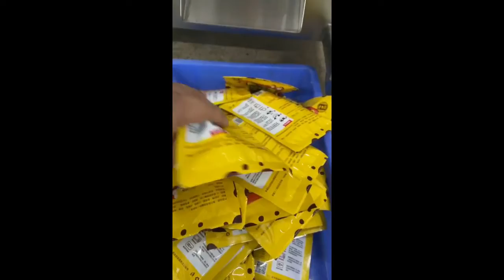Automatic three side sealing paste sauce sachet packing machine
Model: AZ-LPMS1000ml

Applicable products: semi-fluid paste liquid sauce

Chili oil honey etc.

Input voltage 220V can be changed to 110 50/60HZ 1PH

Machine size 56×108×150cm length, width and height

Capacity: 10-100ml (50ml

200m,300ml

500ml1000m optional)

Film width: 6-26cm

Bag width: 2-12cm

Bag length: 1-17cm

Speed 10-15 packs per minute

Optional: coding machine, eye mark sensor